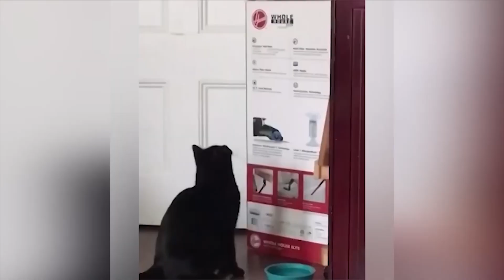New Funny Animals 😂 Funniest Cats and Dogs Videos #80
Enjoy new funniest and cutest cat videos,  Funny Dogs, Cute Pets, of the month about try not laugh funny animals video.
Wait to see more new videos everyday on Pet Wold
📢About us:
Welcome to "Pet Wold" channel !
All of us here are animal lovers. They are considered to be man's best friend and can always make us feel better. That's why we share more videos about the life and fun of pets with everyone. Wish you have relaxing moments when watching our videos.
Thanks !
Our content builds in this channel is owned by VIN DI BONA PRODUCTIONS. Thanks!